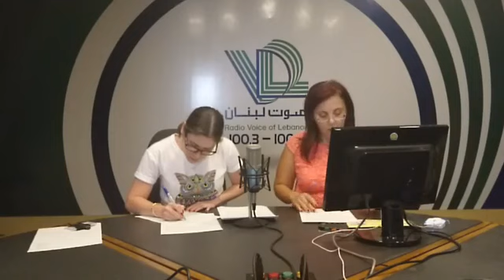نشرة أخبار الخامسة والربع ليوم الإثنين 13 آب 2018